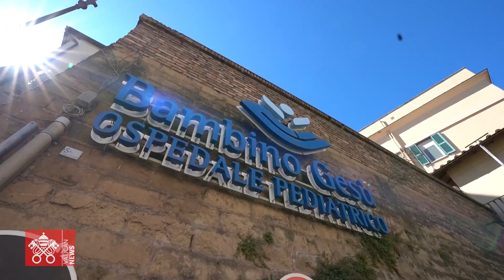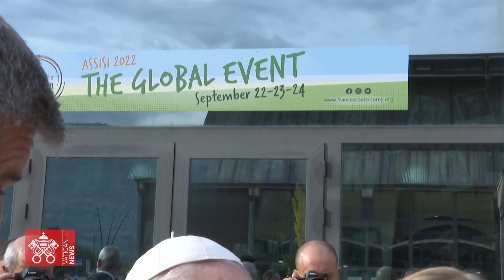Mười năm Giáo hoàng, 2022-2023: Đức Giáo hoàng Phanxicô và chiến tranh thế giới thứ ba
Ucraina "bị vùi dập" chỉ là mảnh ghép cuối cùng của bức tranh khảm về một thế giới chìm trong vực thẳm chiến tranh đang phá hủy mọi thứ và điều đã khiến Đức Giáo hoàng rơi nước mắt. Những lời kêu gọi lương tâm của Đức Phanxicô trong một năm rưỡi nay vẫn tiếp tục, cũng như các bước được thực hiện nhân danh sự thật, hòa giải và đối thoại với các chuyến công du của ngài đến Canada, Kazakhstan, Bahrain và sau đó đến Châu Phi. Một năm kết thúc với việc Đức Biển Đức XVI trở về Nhà Cha.